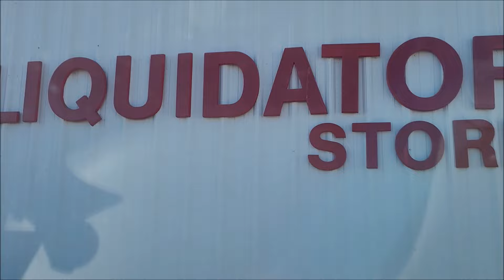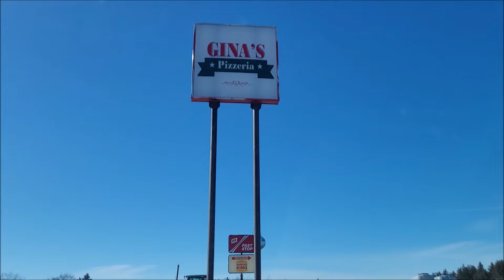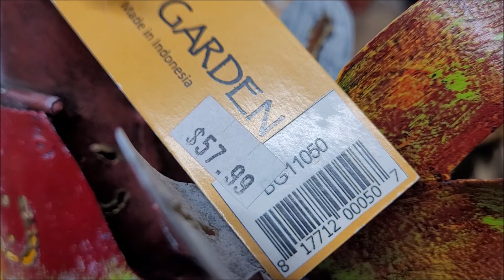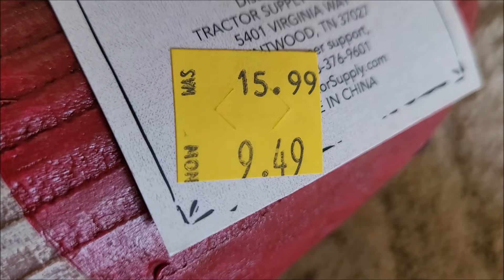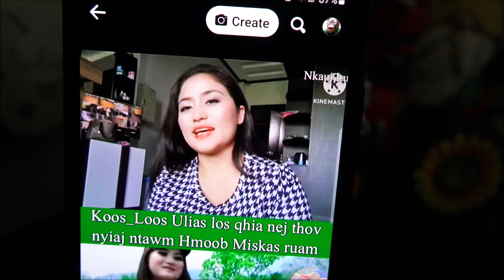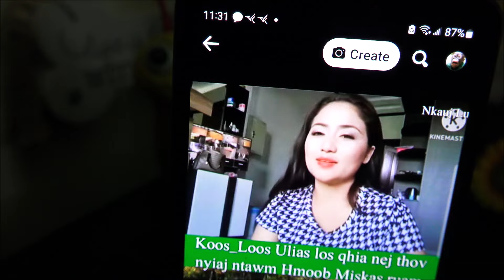Moog yuav QAB rau Mason & has rau Xwm Yaj 2/17/2023